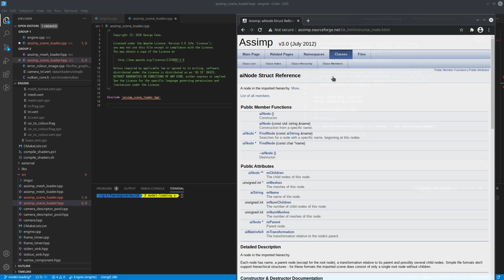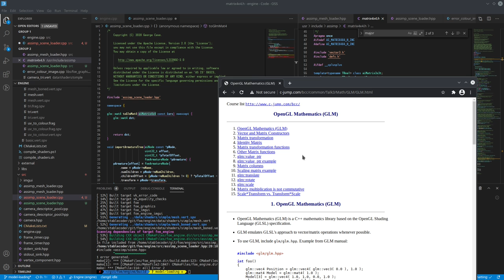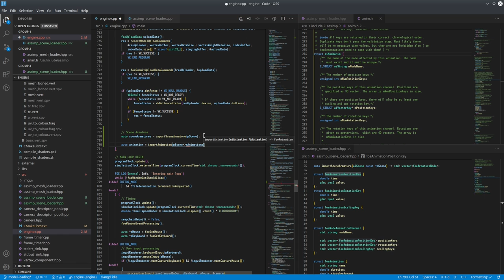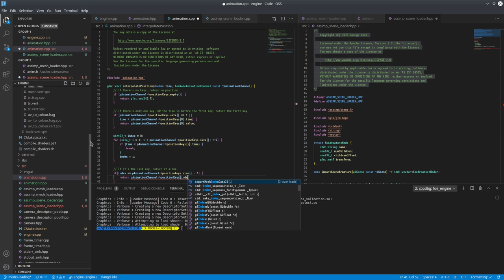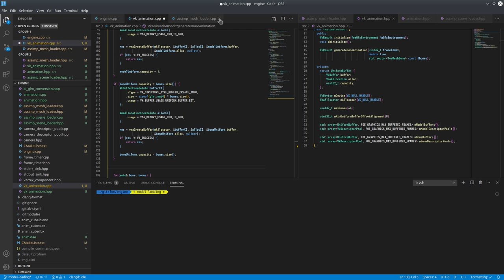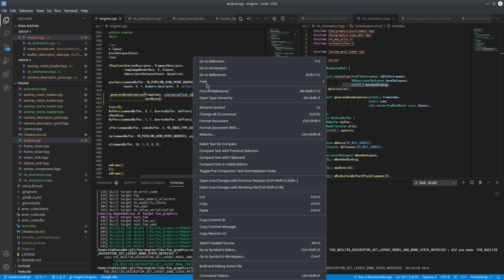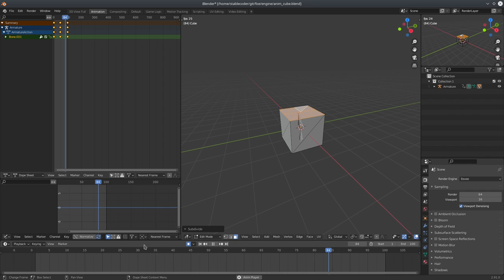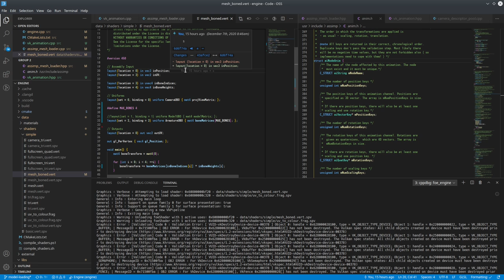031 - Armature and Animation Bringup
With the mesh bone data uploaded, now to import the Armature and animation data, and apply that to the rendered mesh.

10/12/2020